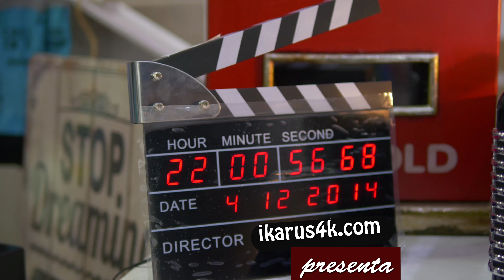CARNAVAL ÁGUILAS 2015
Las mejores imágenes del Carnaval de Águilas 2015, con las peñas locales y algunas invitadas. ¡Si te gusta el carnaval te vas a divertir con este vídeo!